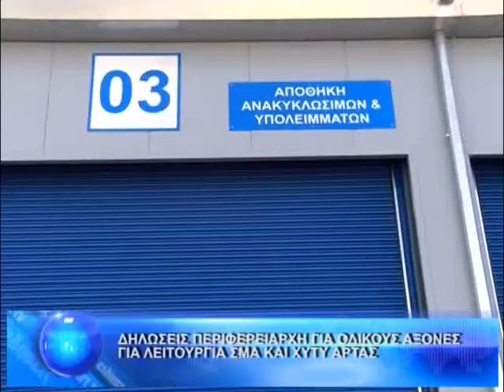ΔΗΛΩΣΕΙΣ ΠΕΡΙΦΕΡΕΙΑΡΧΗ ΓΙΑ ΟΔΙΚΟΥΣ ΑΞΟΝΕΣ ΓΙΑ ΛΕΙΤΟΥΡΓΙΑ ΣΜΑ ΚΑΙ ΧΥΤΥ ΑΡΤΑΣ